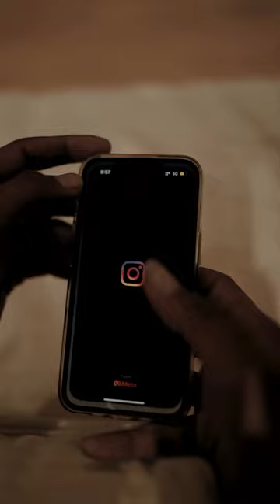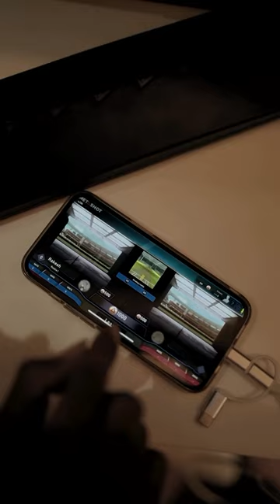It feels like cricket but this is a MetaShot bat.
It vibrates when the ball comes or it seems as if we are playing cricket in real life.